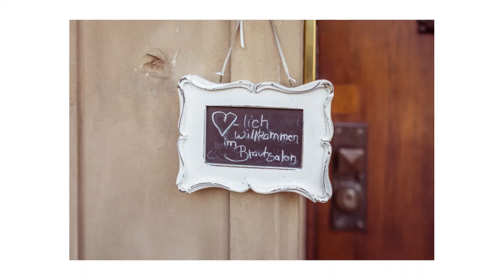Highlights - Freie Trauung auf dem Gut Diepensiepen in Ratingen von Sarah & Georg